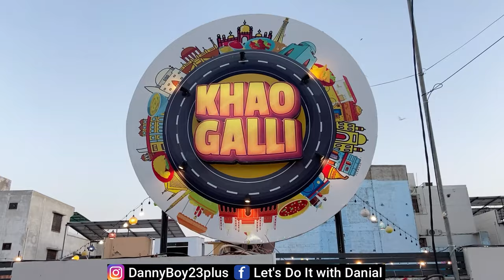Food Streets are Changing in Karachi || Discover Another Innovative Food Street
Hello everyone! Food streets are changing, this amazing idea will surprise you that how this newly launched place known as Khao Galli is changing concept of food street, they decorated with colorful lights with an old city look in the backdrop.

It has boundary wall so no traffic & no beggars, a peaceful place for family. Playing area for kids also available.

Timings 6PM - 1AM

Location: Munawar Chowrangi Rd, Block 12 Gulistan-e-Johar, Karachi, Karachi City